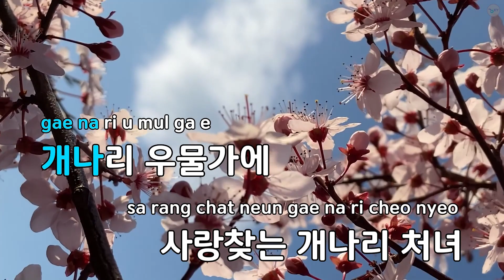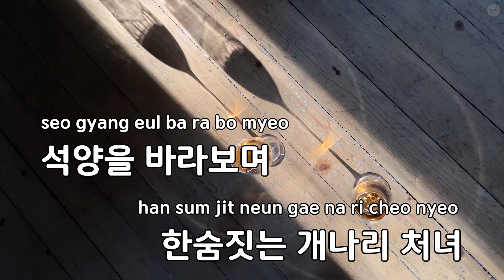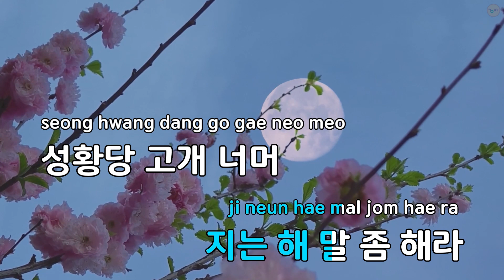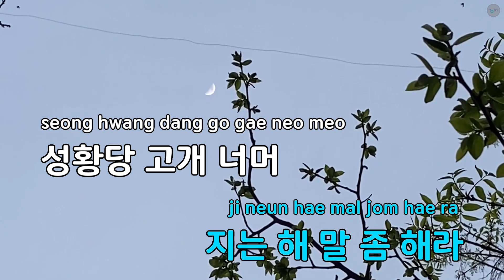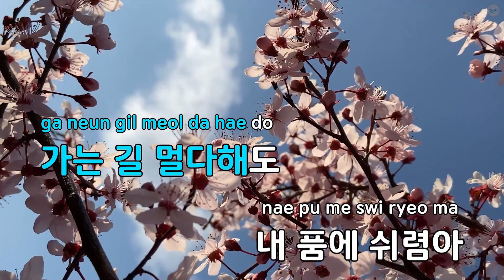[코러스] 개나리 처녀 - 최숙자 (KY.116) / KY Karaoke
★ 곡 정보 ★
번호 : 116
제목 : 개나리 처녀
가수 : 최숙자
작사 : 천지엽
작곡 : 김화영

Copyrightⓒkeumyoung